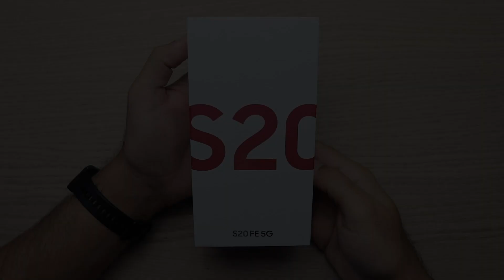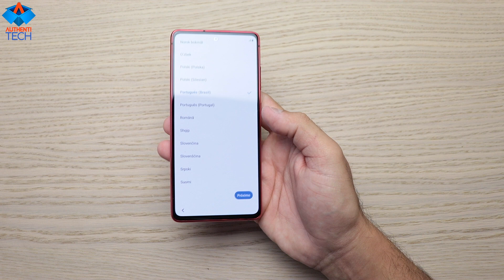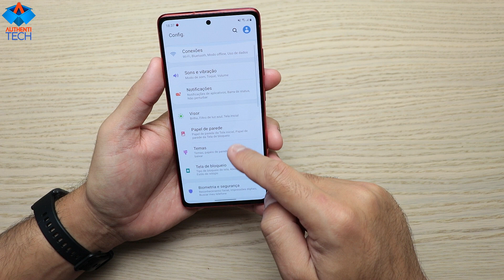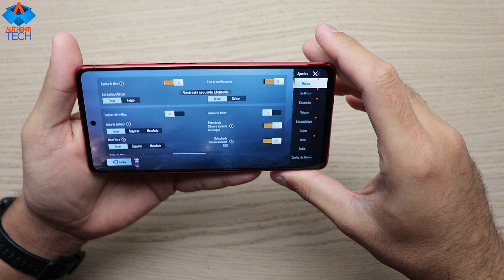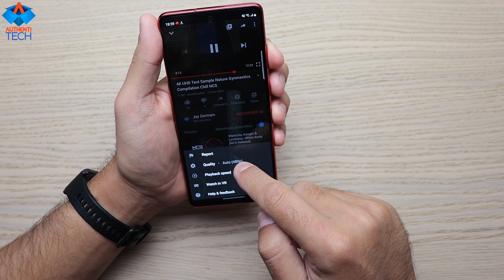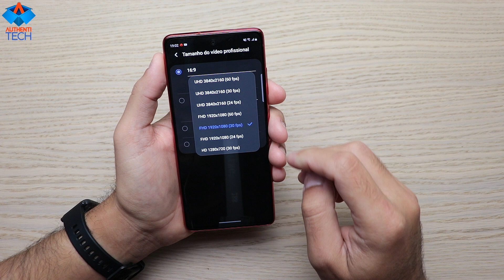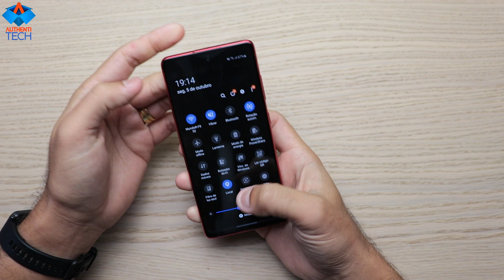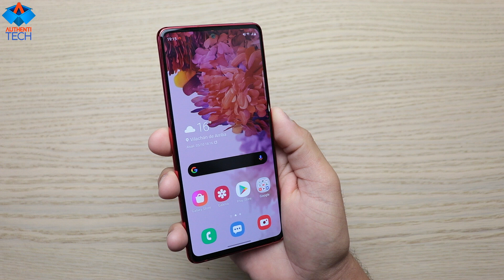Samsung Galaxy S20 FE 5G Snapdragon 865 Unboxing Review Inicial Português Brasil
⚡ Samsung Galaxy S20 FE com Snapdragon já no BRASIL, na loja Oficial AuthentiTech Magalu!

Para os que não entenderam o sorteio, pelo grupo do Telegram vou divulgar as regras. Será não só o Black Shark 4, como também Oneplus 9 5g, Umidigi Bison GT, e vários outros prêmios menores. O Black Shark 4 da rifa é outro aparelho, é a versão chinesa com a rom global.

⚡ Xiaomi Mi Note 10 Lite Global Version 6.47 inch 6GB 128GB

⚡ HAYLOU LS02
CUPOM:BGLS02PRPSJ